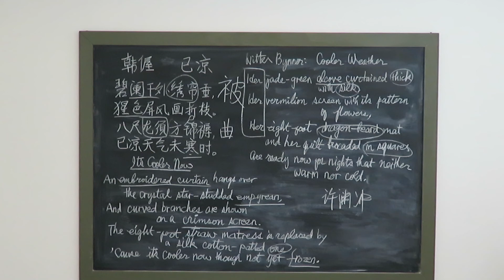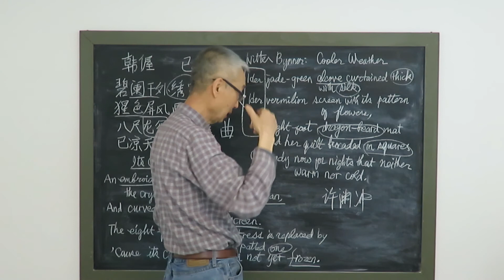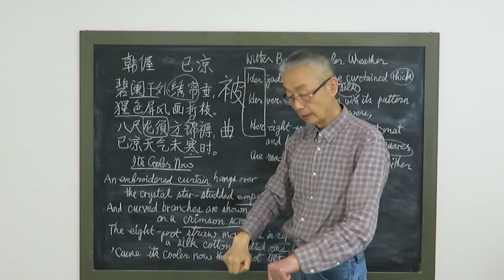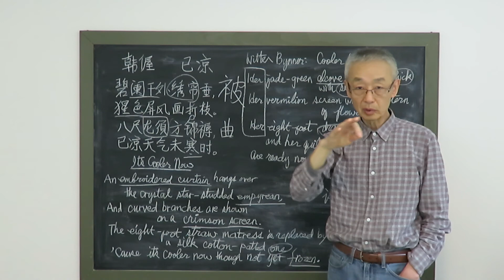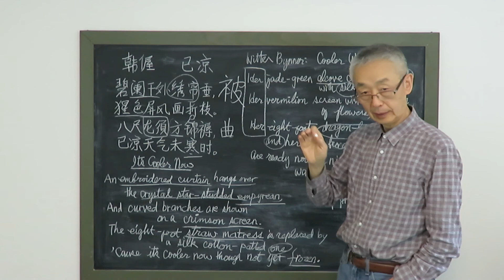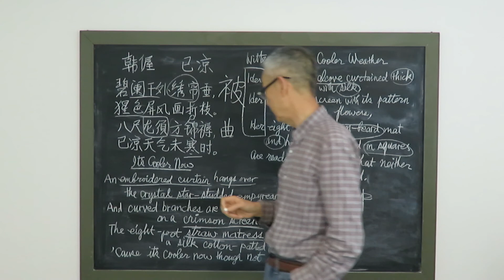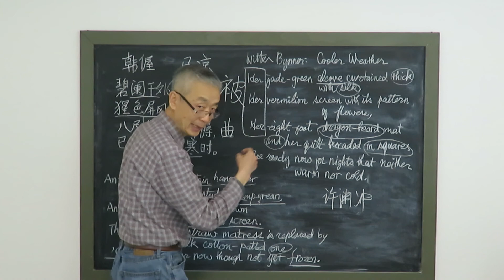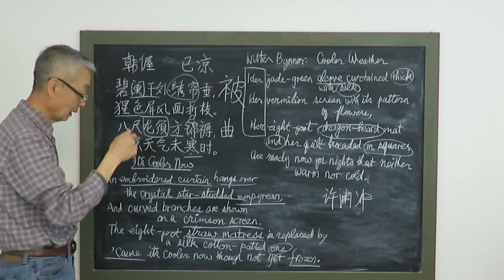唐诗精解和英译讲评 （十五） 韩偓 已凉 （下）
字斟句酌
挖掘原意